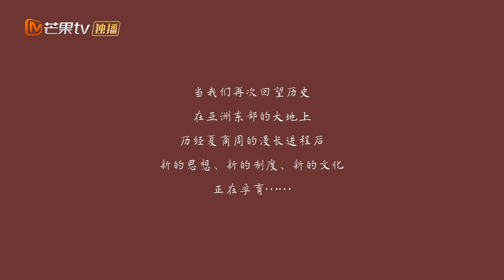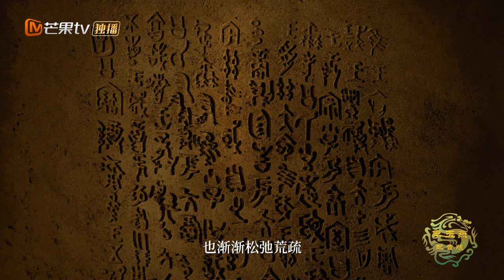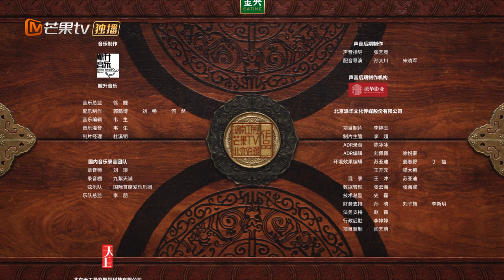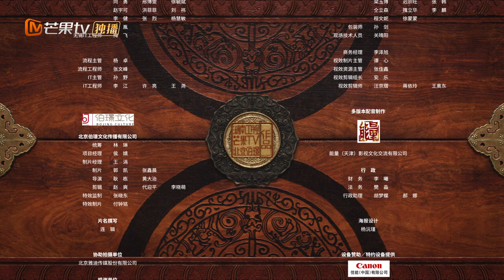[Full 4K] 中国 China S1E1 春秋✨聚焦中华文明灵魂人物、儒家创始人孔子 丨Female voice version MangoTV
💬简介：
溯五千年，泱泱中华，何以《中国》。大型人文历史纪录片《中国》从中国历史故事中，挖掘对今日中国影响深远的人和事，讲中国故事，传中国之声，展中华文明演进的伟大历程。

S1E1春秋：聚焦中华文明的灵魂人物、儒家学派创始人孔子，截取其人生两大重要转折点，会见另一位思想泰斗老子以及遭遇陈蔡之厄，延展出孔子跌宕却伟大的一生，并由此展开对中国原发思想启蒙与发展历程的追溯。

🌟主演：靳梦佳 / 李莎旻子 / 李玉燕 / 梁田 / 刘烨 / 马萱 / 沈梦辰 / 苏梦迪 / 肖然心 / 钟婧
🔢集數：12集